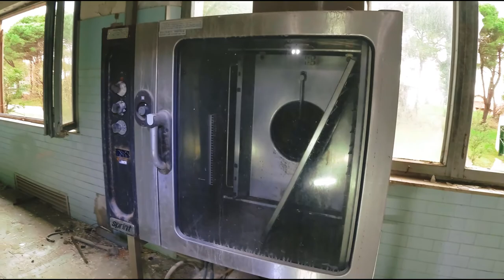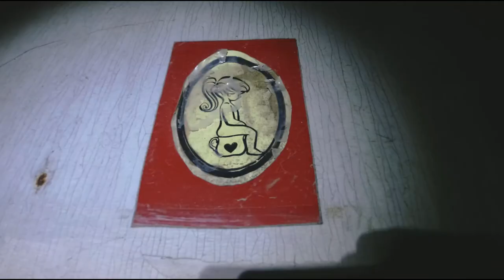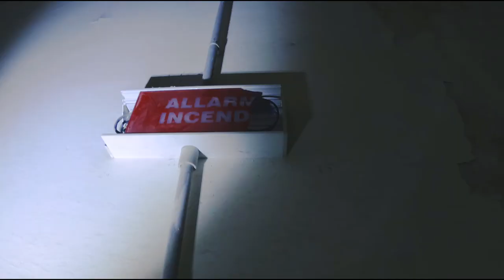COLONIA MARINA ABBANDONATA "PORDENONE"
Ci troviamo a Caorle, proprio in riva al mare... Il nome "Pordenone" è stato dato proprio perchè a Pordenone non c'è il mare e quindi in questa colonia passavano le loro vacanze moltissimi pordenonesi...
Non si hanno notizie dell'anno del suo abbandono ed ora al suo interno si pratica il softair... Buona esplorazione!